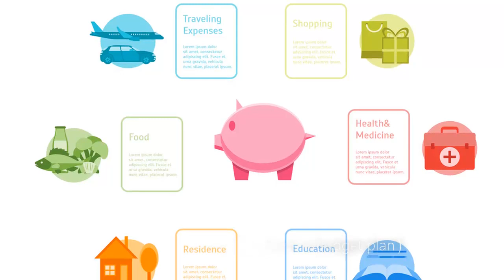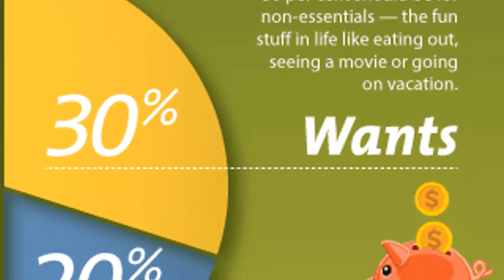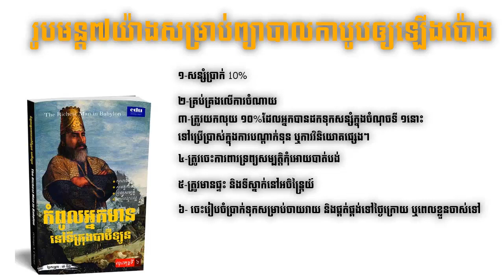វិធីគ្រប់គ្រងការចាយវាយ by RevealHowto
In this video want to show you about វិធីគ្រប់គ្រងការចាយវាយ by RevealHowto

វិធីគ្រប់គ្រងការចាយវាយ និងក្បួន​ចាយលុយ​​ទាំង​៧​យ៉ាង​​
ជួយ​ឲ្យលុយ​នៅសល់​​​ពេញ​​កាបូ​ប
របស់កំពូលអ្នកមាននៅទីក្រុងបាប៊ីឡូន The Richest Man in Babylonៈ

About Us:
REAVEALHowTo is a branch channel of SUCCESS REVEAL,
REAVEALHowTo provide high quality video content help you solve your problem,
We all about How To Do Anything ! 😉